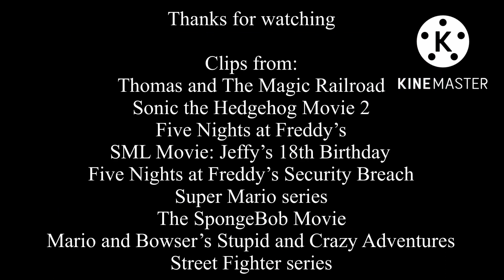Defeats of my favourite villains part 67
Villains:
Diesel 10
Dr Eggman
Freddy Fazbear
Nancy (Jeffy’s Mum)
Springtrap/Burntrap
Bowser
Plankton
Mr Goodman
Splatter and Dodge
M Bison